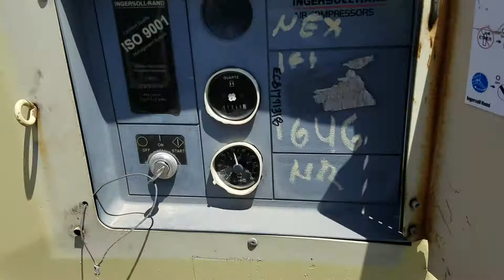2002 Ingersoll Rand P185WJD Portable Air Compressor - Selling on BigIron June 20, 2018